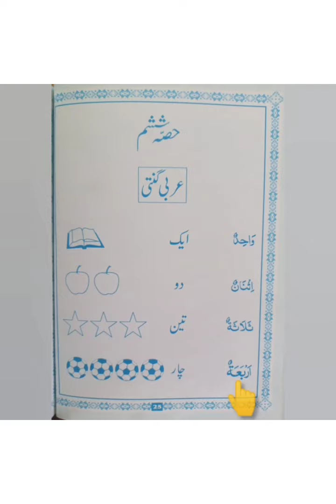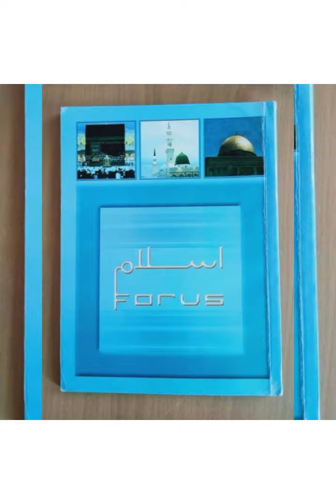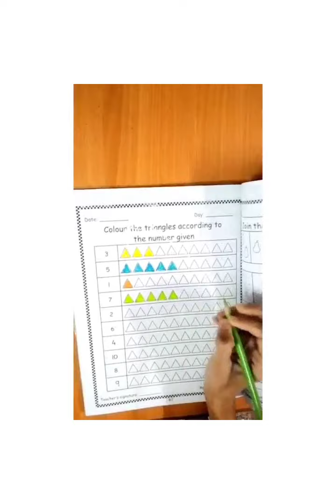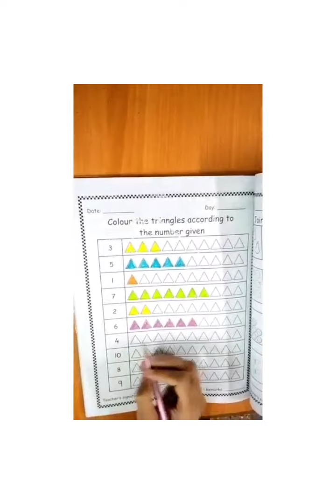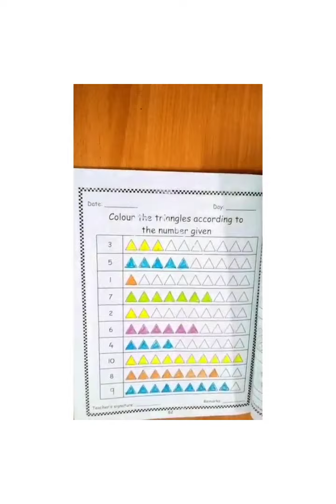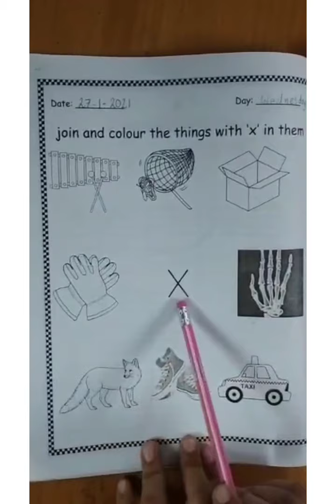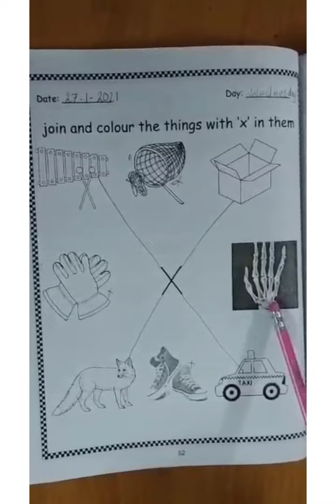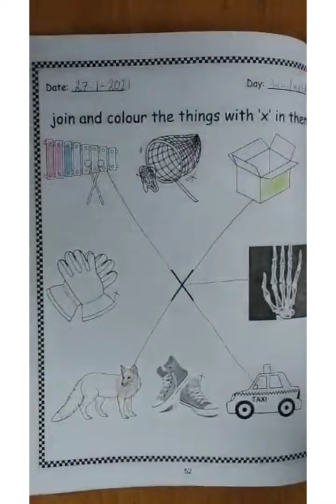Class: Nursery. Day: 35